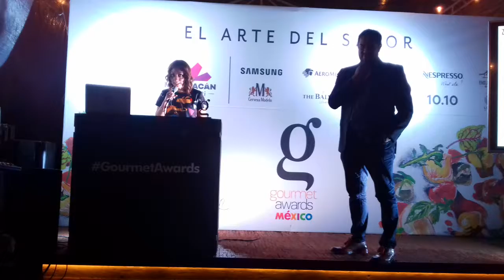Morelia será sede de GourmetAward Julieta López